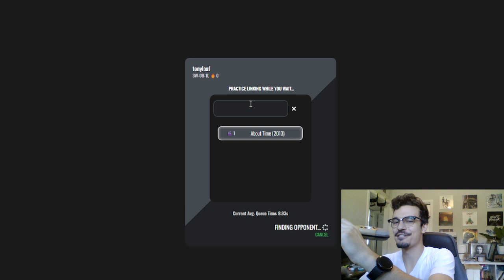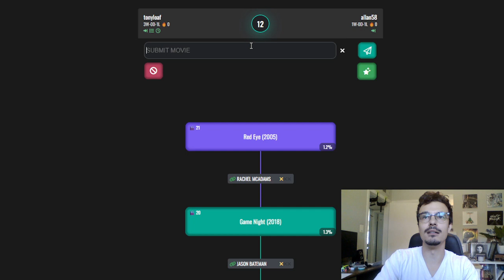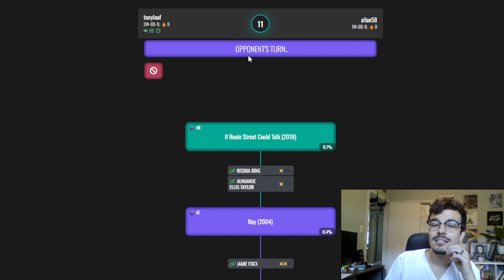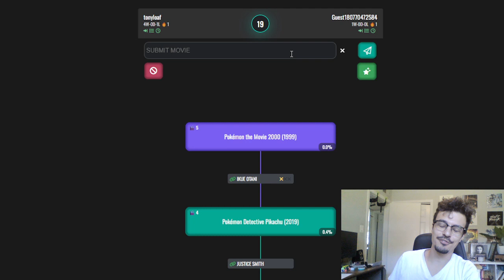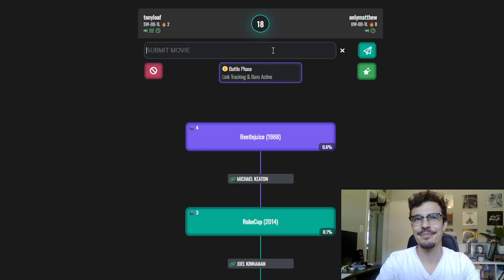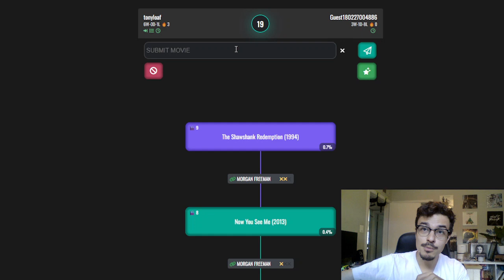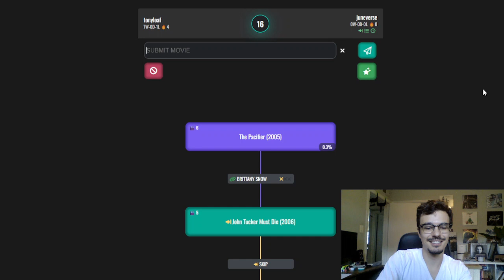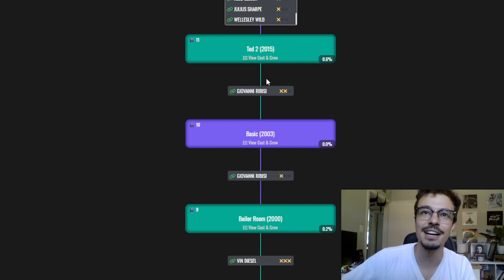Dodging the Pokemon Trap: Cine2Nerdle Battles until I Lose #2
Cine2Nerdle Battles